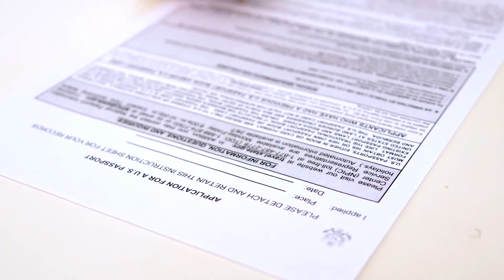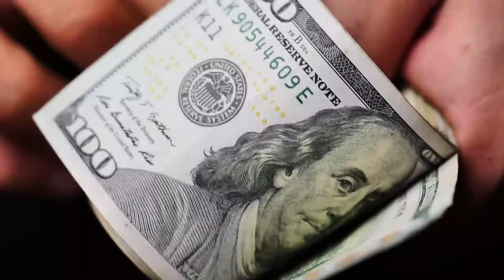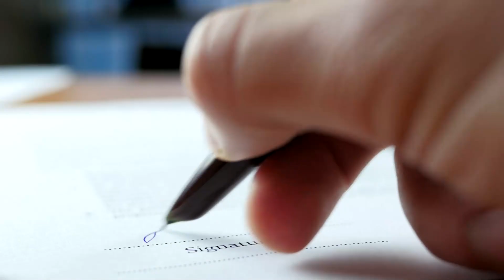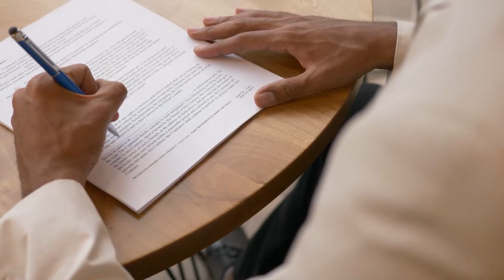Qué BENEFICIOS tengo al LEGALIZAR mi club⚖️⚽🏀🥎🚴‍♀️🏆🏁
Cómo CREAR tu CLUB DEPORTIVO en 4 pasos